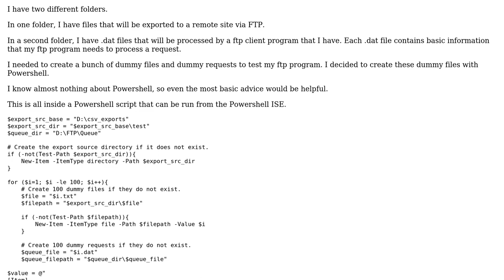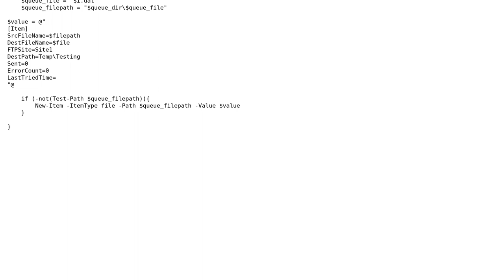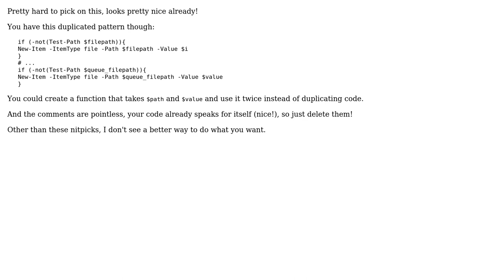Create Dummy Files for Testing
With thanks & praise to God, and with thanks to the many people who have made this project possible! You are responsible for your own actions.